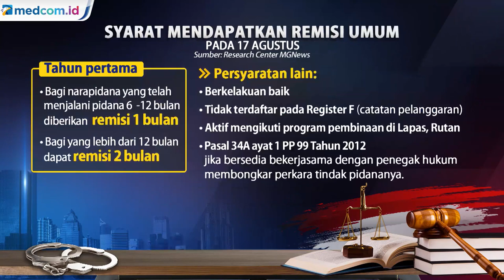Syarat Ketentuan 214 Napi Korupsi Terima Remisi HUT RI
214 napi korupsi menerima remisi umum pada peringatan HUT ke-76 RI, empat di antaranya dinyatakan bebas. Kebijakan itu berdasarkan Pasal 14 ayat 1 huruf i Undang-Undang Nomor 12 Tahun 1995 tentang Pemasyarakatan yang menyatakan narapidana berhak mendapatkan remisi.

Jumlah narapidana kasus korupsi berdasarkan potongan masa tahanan yang diberikan. Sebanyak 42 orang mendapat remisi selama satu bulan. Selanjutnya, 20 orang mendapat remisi dua bulan dan 54 orang mendapat remisi tiga bulan. Sementara itu, 55 orang mendapat remisi empat bulan.

Kemudian 36 orang mendapat remisi lima bulan dan sisanya dari 214 itu atau tujuh orang lainnya mendapat remisi enam bulan. Remisi dalam rangka Hari Kemerdekaan secara keseluruhan diberikan terhadap 134.430 narapidana dan anak. Narapidana tipikor yang mendapatkan remisi umum tahun ini sebanyak 214 orang dari total 3.496 narapidana tipikor atau 6 persen.

214 narapidana tipikor yang mendapatkan remisi umum tahun ini.